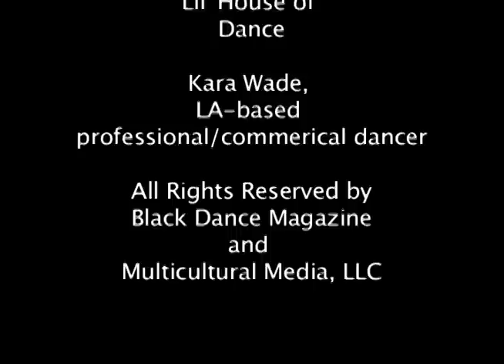DC/Philadelphia-based Raedient Movement Brings "DanceHall Sweat"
Black Dance Magazine features DC/Philadelphia-based Raedient Movement's founder Erica  Smith-Gooden and her class, "DanceHall Sweat".